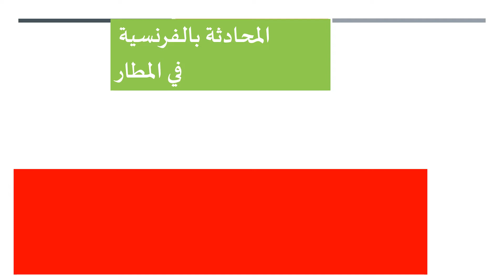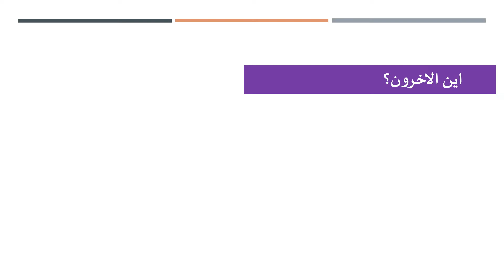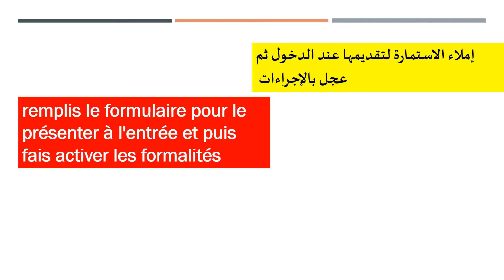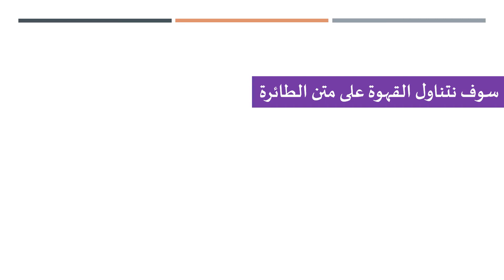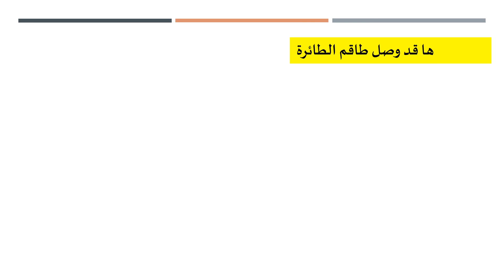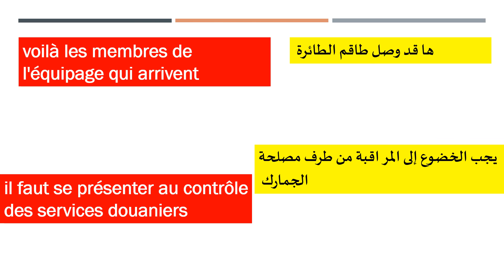كيف اتعلم التحدث بالفرنسية بكل سهولة وفعالية#apprendre le français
المحادثة بالفرنسية /تعلم الفرنسية بكل سهولة وفعالية
مرحبا بك في القناة لتعلم اللغةالفرنسية
كيف اتعلم اللغة الفرنسية le lexique relatif à la chambre et la salle de bain
كيف اتعلم الفرنسية بسهوله تعلم الفرنسية للمبتدئين
تعلم كلمات بالفرنسية قصد تحسين مستواك
apprendre le vocabulaire de la langue française كيف اتعلم اللغة الفرنسية le lexique relatif à la chambre et la salle de bain
apprendre le français
apprendre le vocabulaire de la langue